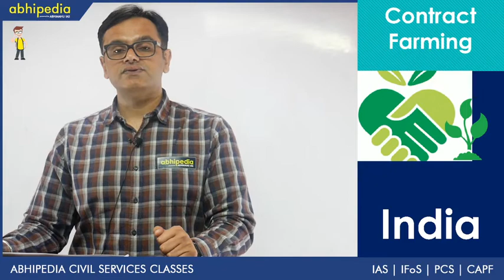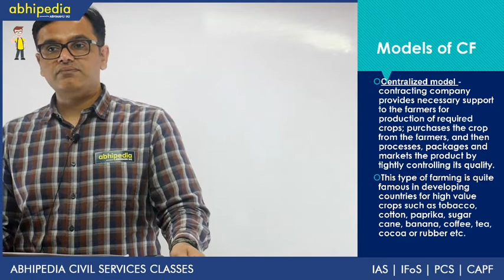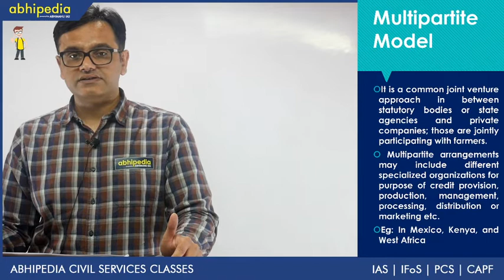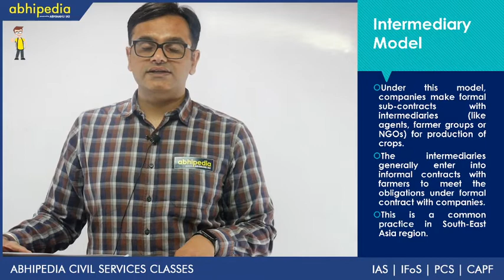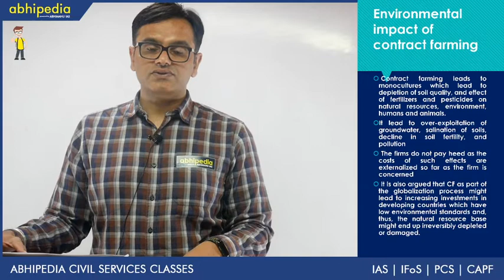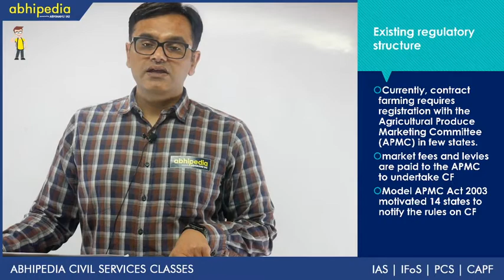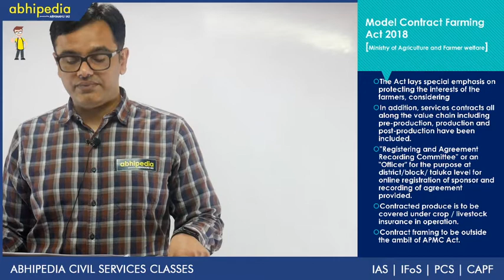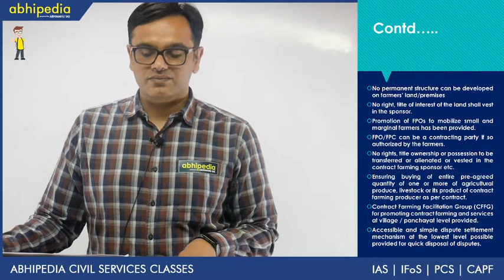Contract Farming I Indian Economy I Basic Concepts of Indian Economy I By Abhishek Sir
Abhipedia powered by Abhimanu IAS brings a "Basic Concepts of Indian Economy"to sharpen your preparation for IAS 2020.